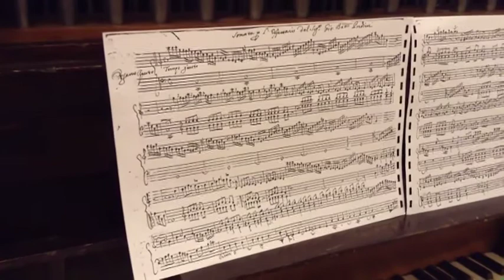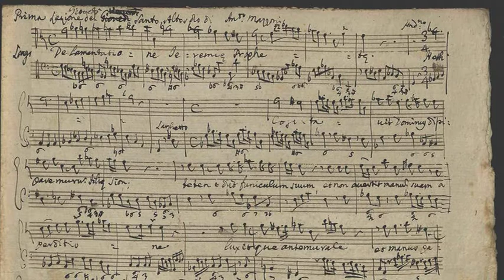Il fondo musicale della Cattedrale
12PORTE - 10 marzo 2016: Un sogno a lungo accarezzato, quello del recupero dell'archivio musicale della Cattedrale di San Pietro che, grazie al Rotary Bologna Ovest, è stato sottratto alla polvere e avviato verso la catalogazione: un tesoro musicale assolutamente inedito.